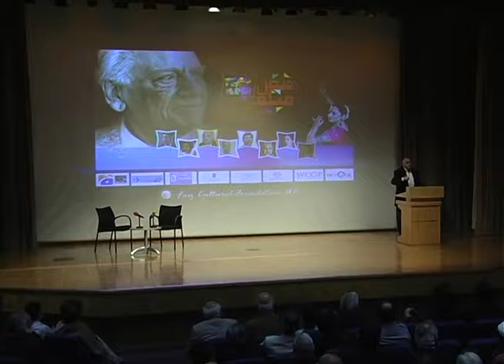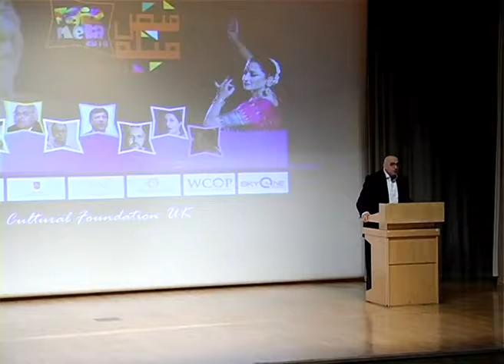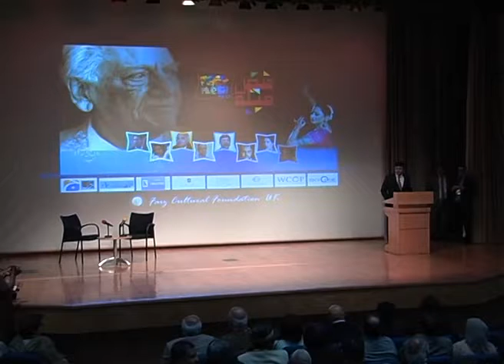Part 2 Faiz Mela 2014